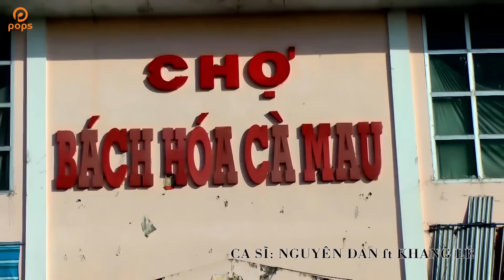Áo Mới Cà Mau - Khang Lê ft Nguyên Đan [Official]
. Bài hát: Áo Mới Cà Mau
Ca sỹ: Khang Lê ft Nguyên Đan